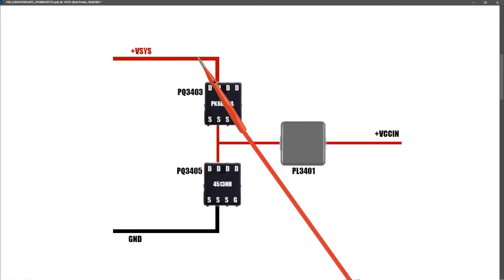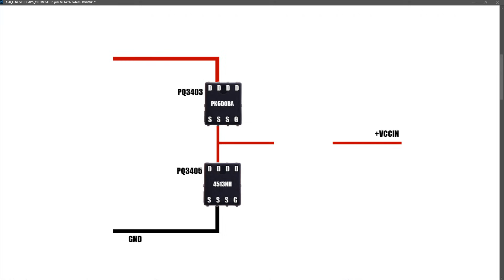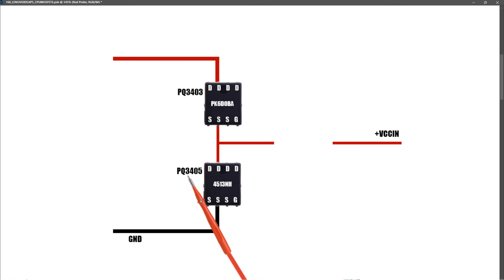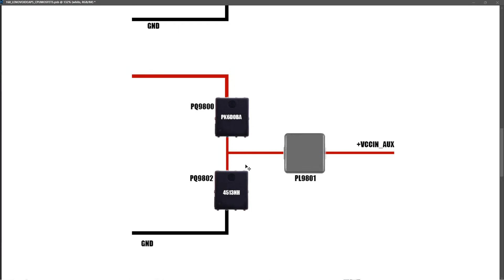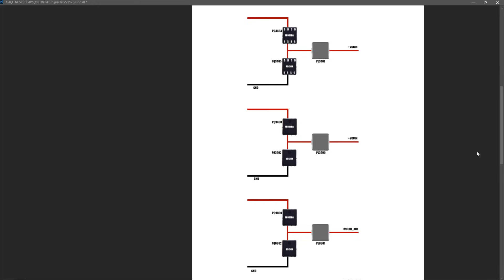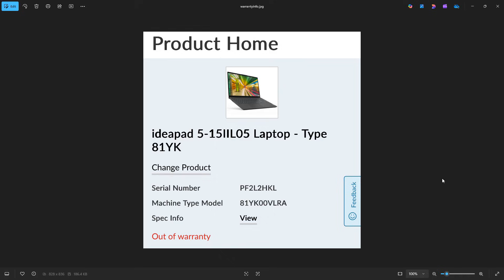LENOVO IDEAPAD 5 - NOT POWERING ON (PART II)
In this week's video we carry out further work on the Lenovo Ideapad 5 that we work on in last week's video. This laptop has a Power On No Display symptom. I've found out more information about the laptop that I disclose in this video.